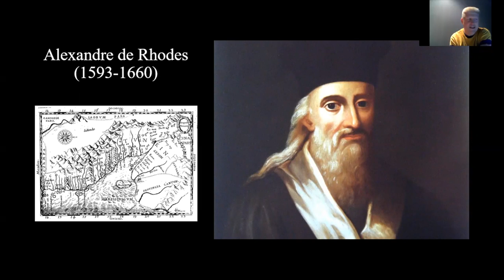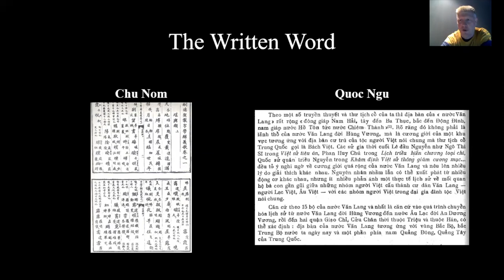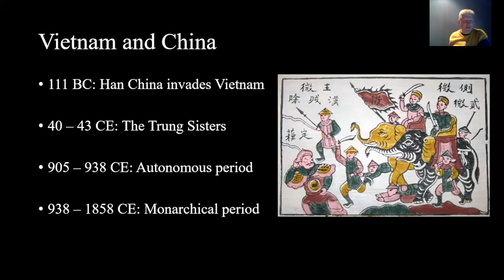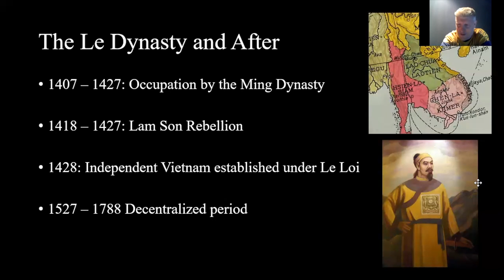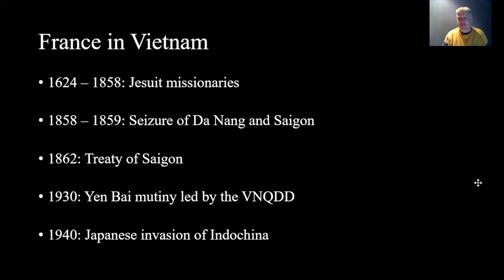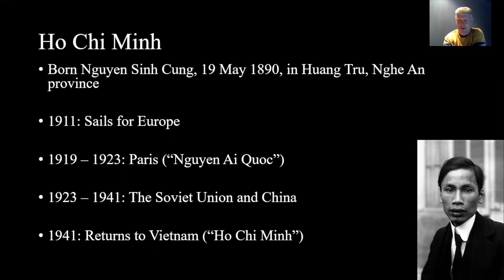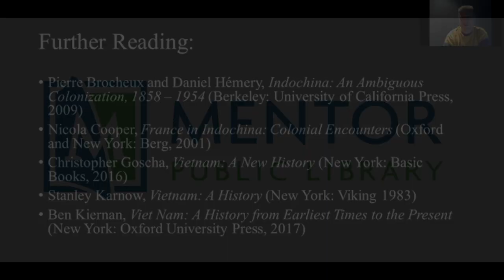The Vietnam Wars: Vietnam & Europe, 1624-1945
Our resident historian Dr. John Foster begins his year-long examination of the Vietnam Wars with a lecture on the long history of European colonialism in Vietnam.

Foster describes the story of French involvement in Vietnam from the arrival of the first Catholic missionaries until the defeat of French colonial forces by the Japanese in 1940. This history provides the backdrop for what would follow.

The next talk in his series will be Thursday, May 6.